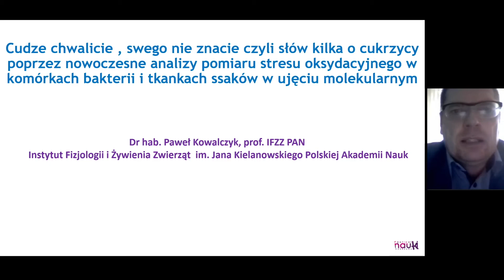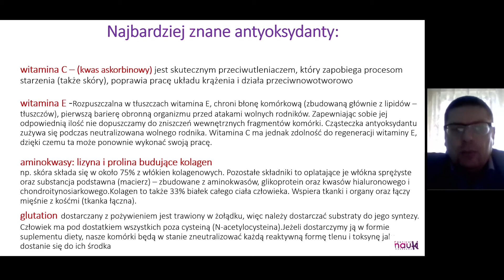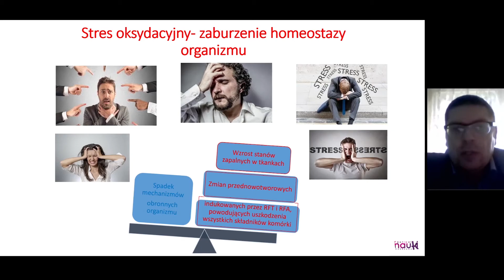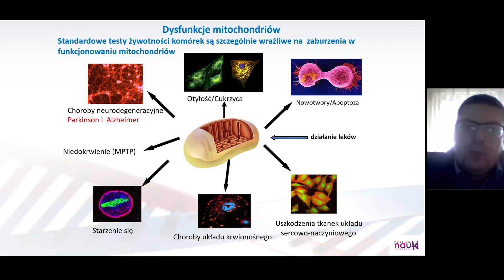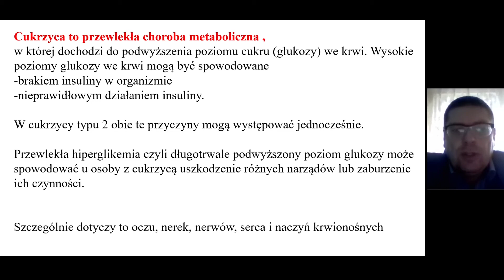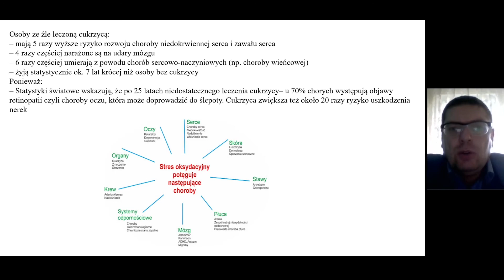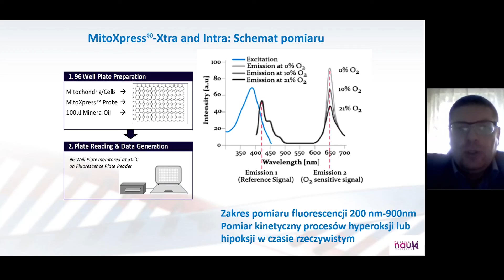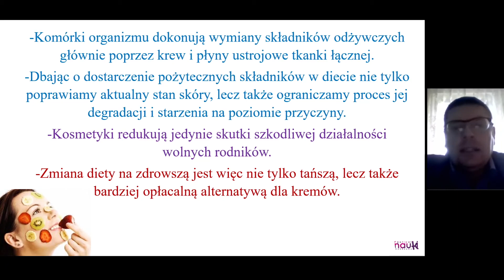Cudze chwalicie swego nie znacie, czyli badania nad cukrzycą w Polsce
Cudze chwalicie swego nie znacie, czyli badania nad cukrzycą w Polsce - Prof. dr hab. Paweł Kowalczyk:
Stres oksydacyjny, wywoływany w organizmie przez wolne rodniki, zaburza homeostazę i jest przyczyną stanu zapalnego. Powoduje brak równowagi między procesami uszkodzeń a regeneracją.
Dysfunkcje mitochondriów mają związek z mechanizmami hormonalnymi, które prowadzą do powstawania otyłości, a co za tym idzie, cukrzycy. Być może odpowiedź na to, kto jest predysponowany do tej choroby, przyniosą testy, badające poziom tlenu cząsteczkowego w tkankach.